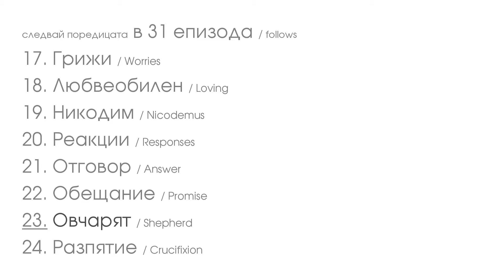22 Обещание HD LIFE RESCUE ТРИУМФ на любовта